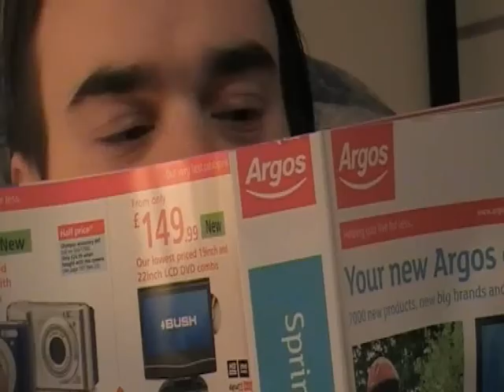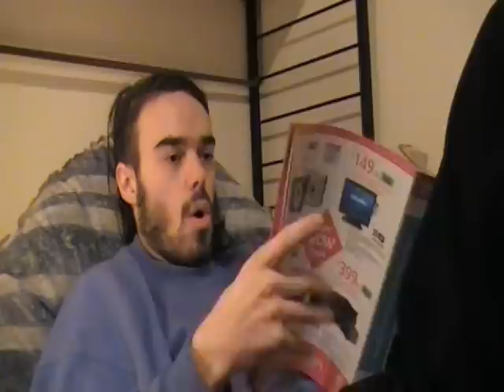The Argos Catalogue by Jack Lattimer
Jack Lattimer reminisces and relives his old times and has a realisation. The New Argos Catalogue is out now!